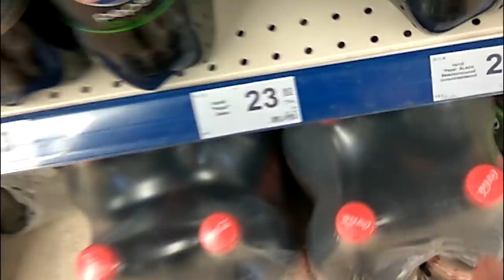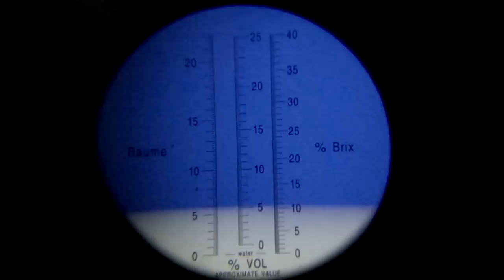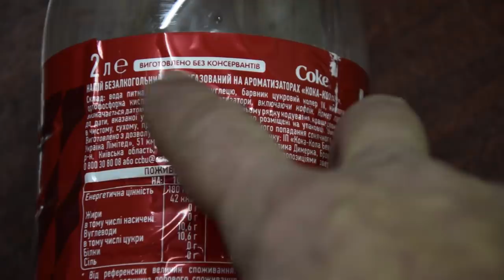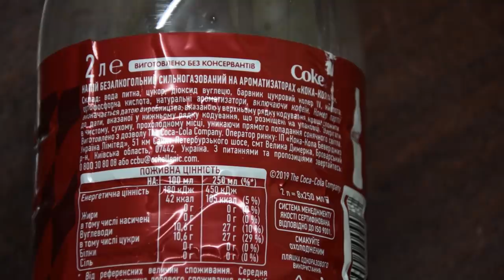Как сделать пиво из кока колы! How to make beer cola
Друзья, давайте немного пошалим))) Сделаем пиво из кока колы! Там ведь полно сахара! Просто добавим дрожжи и посмотрим что из этого получилось!)